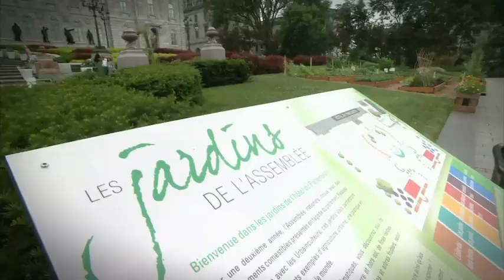Truc de jardinage - Réussir ses tomates